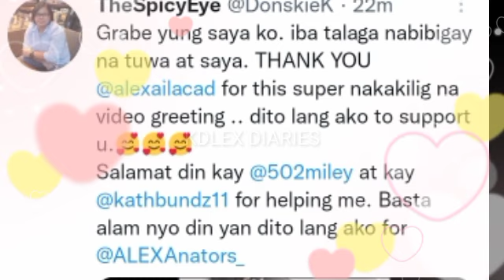SWEETHEARTS IBA ANG NABIBIGAY NA TUWA AT SAYA! ALEXA ILACAD NAGPASALAMAT SA SUPORTA NAKUKUHA